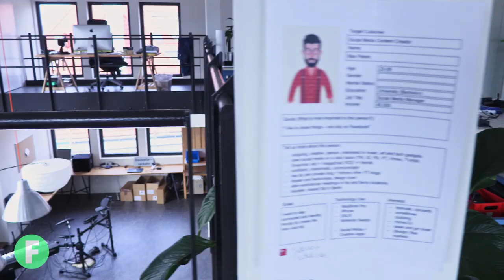FINGO - Startup Screening - Mikme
In this FINGO Startup Screening we are talking with Philipp Sonnleitner, CEO and Founder of Mikme.

Interviewed by Muhamed Hadzic